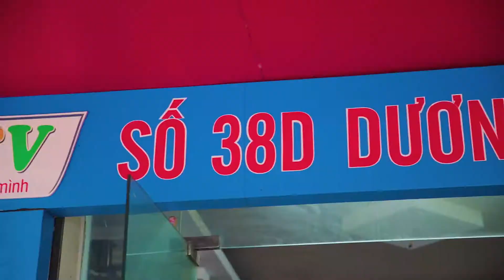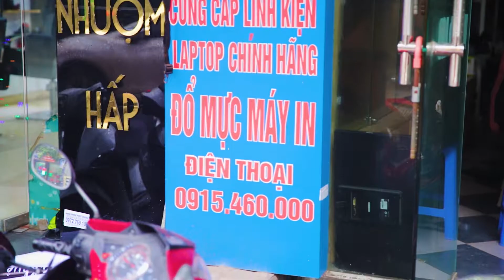Hướng dẫn đường đi tới văn phòng giao dịch aalo vn